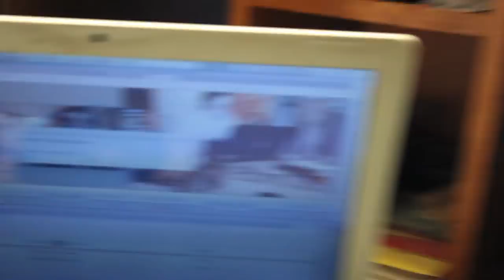Vlog#11 | Kinetic Sand in Water at Jacob's House [HD]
What happens when you put Kinetic Sand in water...